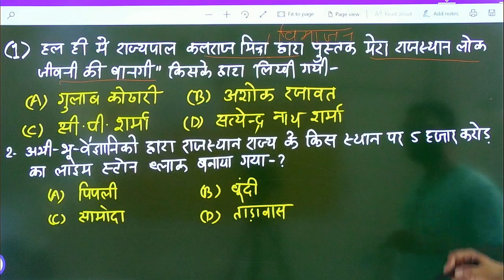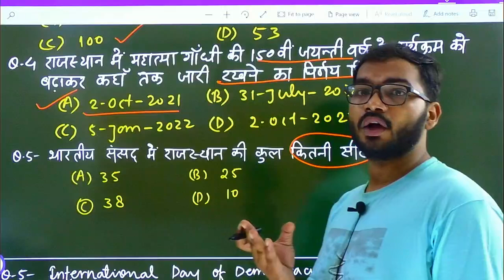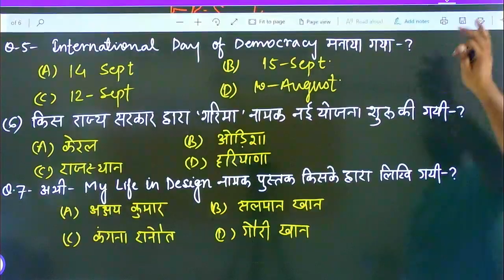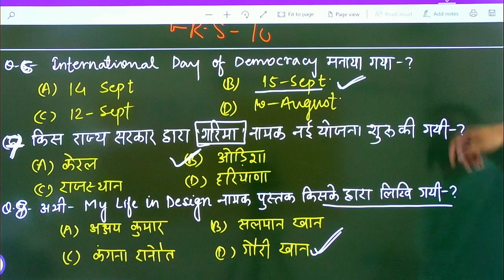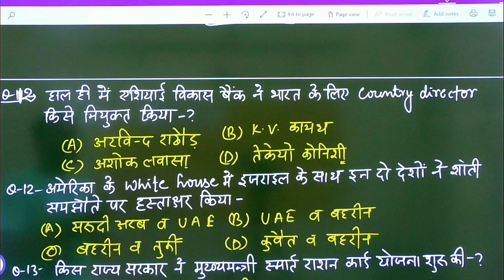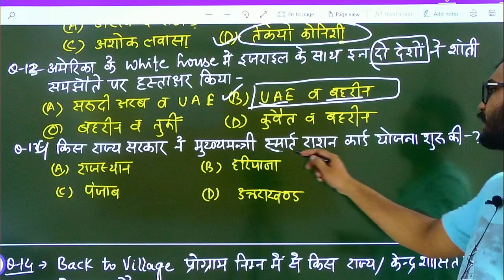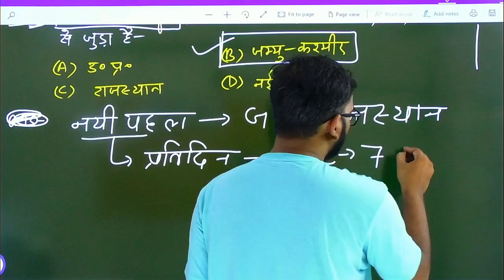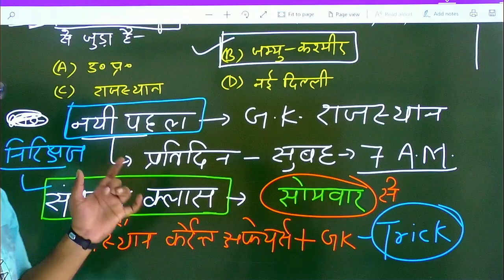RAJSTHAN CURRENT AFFAIRS // PTET Special // ALL ONE DAY EXAMS //GK RAJASTHAN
rajasthan current,rajasthan current gk,rajasthan current gk 2020,rajasthan current affairs for ras,rajasthan current affairs april 2020,rajasthan current gk march 2020,rajasthan current affairs 2019-20,
rajasthan current affairs,rajasthan current affairs 2020,rajasthan current affairs january ,rajasthan current affairs daily,
rajasthan daily current affairs,current gk for rajasthan police,
fci rajasthan current affairs,
current gk for rajasthan,rajasthan current gk january 2019,
rajasthan current gk video in hindi,
rajasthan police current gk in hindi,rajasthan ka current affairs,rajasthan ki current news,rajasthan police ka current gk,
rajasthan current gk  hindi,
rajasthan current mcq,rajasthan current scheme
rajasthan history,